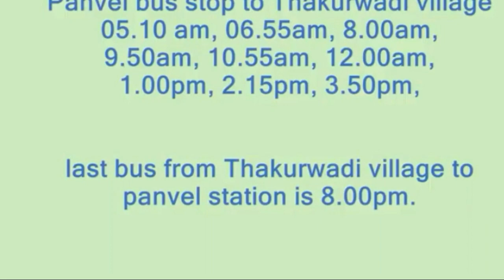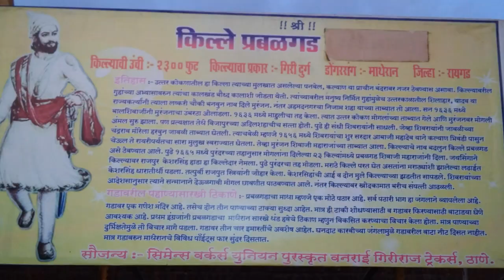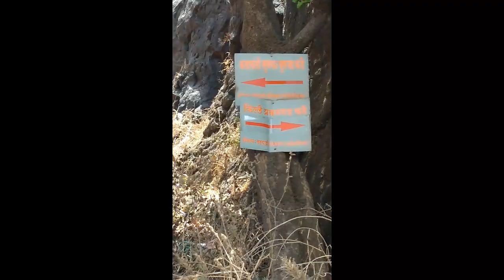Yes I did it Kalwantin durg and prabhalgad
Panvel#trekking#summer#season#one#day#trek#train#bus#walking#full on enjoyment